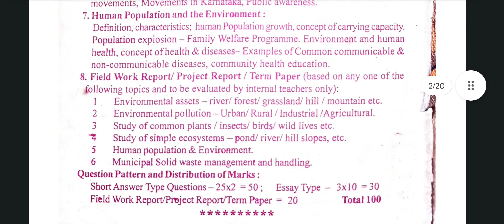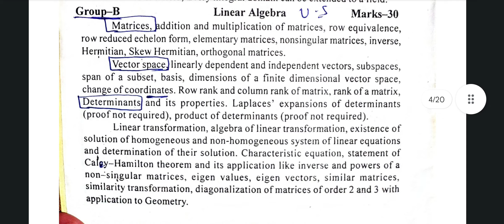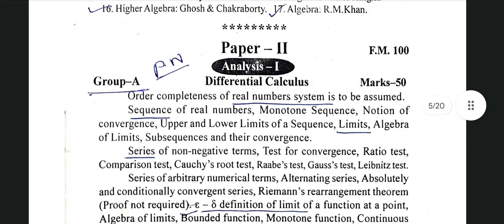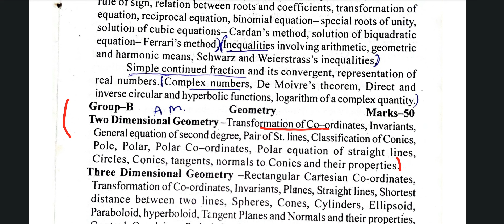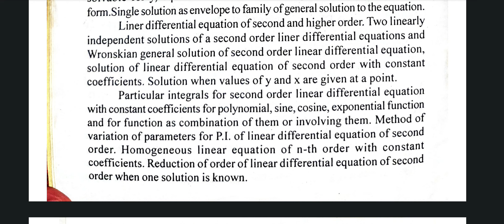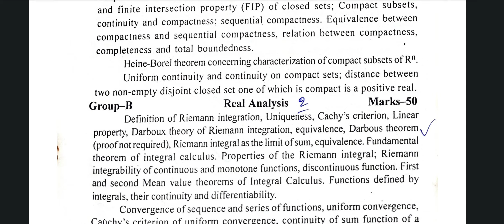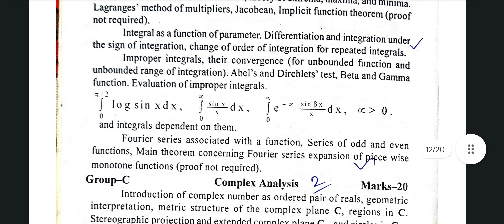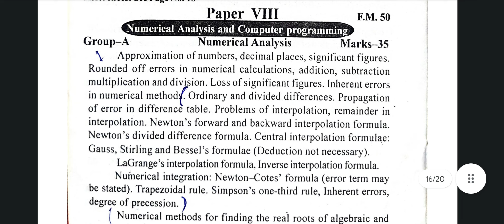B.Sc Mathematics Honours Syllabus vs WBSLST & WBMSC Syllabus ||9-10 & 11-12 Section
Bong Mathematics

Save the links given below.